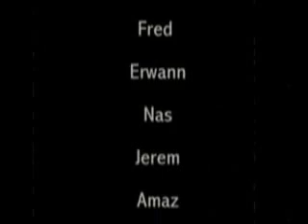Fai centro..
in qualsiasi posizione,
cin qualsiasi cosa
centrare un buco...
fantastico
fabry